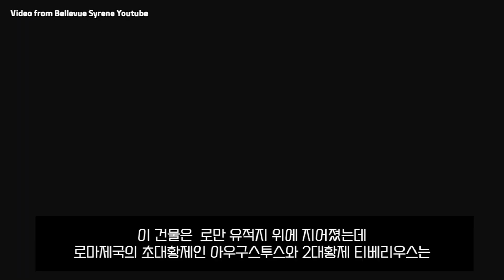슬기로운 하드털이 "20주년 기념여행 이탈리아" Epi.6 소렌토의 200년 된 절벽호텔 Bellevue Syrene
본 영상은 2017년에 촬영되었습니다.

Hotel Info

BGM Info.